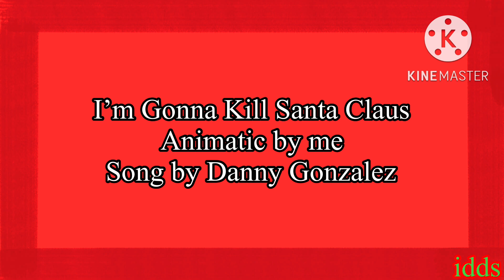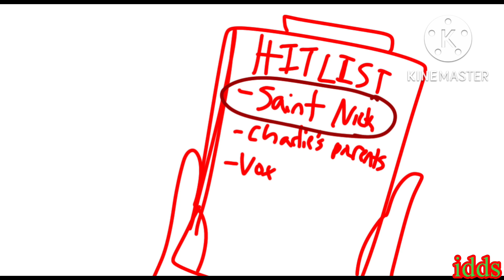I’m Gonna Kill Santa Claus || Animatic || Hazbin Hotel OC || Merry Christmas! || INSPO IN DESC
im gonna break the lawwwww